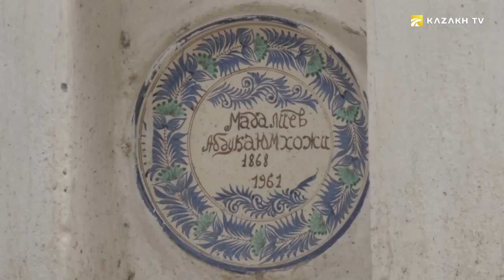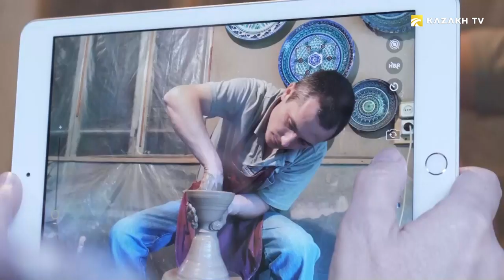City of blue ceramics, Rishtan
The School of nomads #6

Rishtan - the centuries-old center of blue ceramics not only in Uzbekistan, but throughout Central Asia. Here on every street you will meet at least 5 pottery workshops. And among them there are not a few hereditary ceramists who have preserved ancient technologies.

Rishtan ceramics has a thousand-year history. Our ancestors have long been engaged in pottery. Starting from the 11th century, they began to make dishes from local clay.